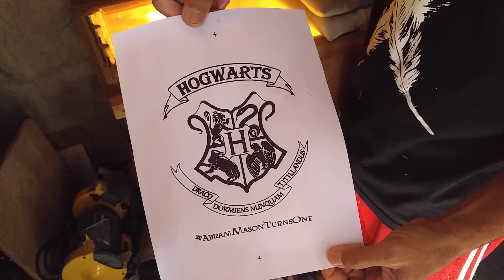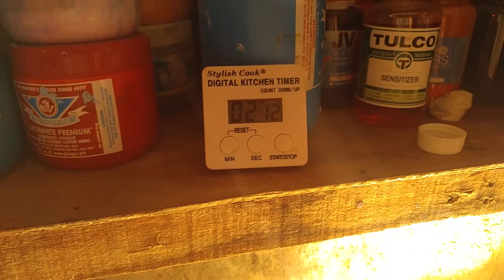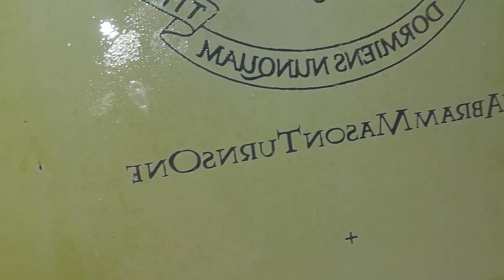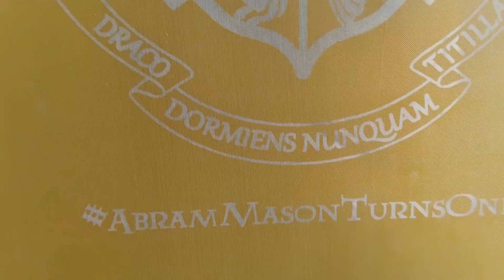How to burn image silk screen printing (Photographic) Philippines by Recuerdos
Step by step start to end photographic process. How to put emulsion in screen.